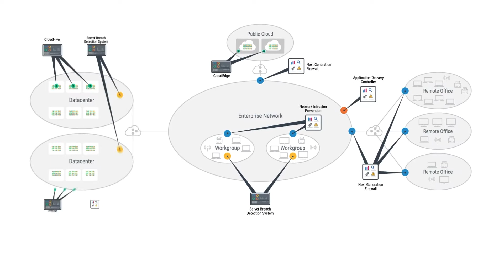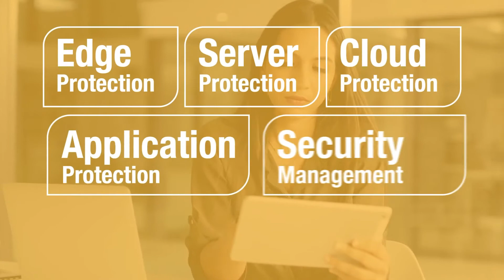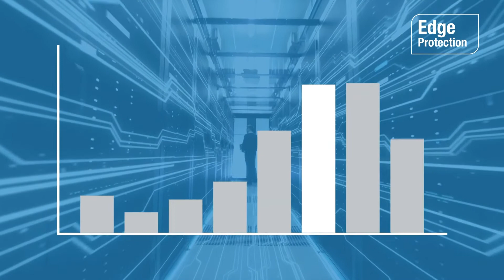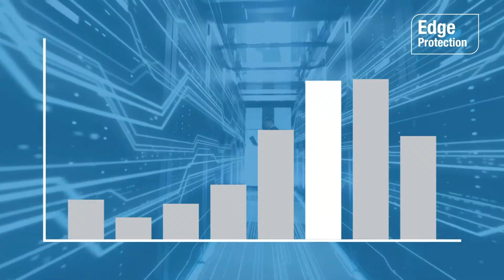Hillstone Networks - Segurida que funciona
Hillstone Networks brinda soluciones de administración de riesgos y seguridad de redes empresariales, brindando visibilidad, inteligencia y protección, para garantizar que las empresas puedan ver, entender a fondo y actuar rápidamente contra las amenazas cibernéticas de manera integral. Reconocida por analistas lideres y empresas globales, las soluciones de Hillstone Networks protegen las empresas desde el perímetro hasta la nube dando el mejor costo total de propiedad.